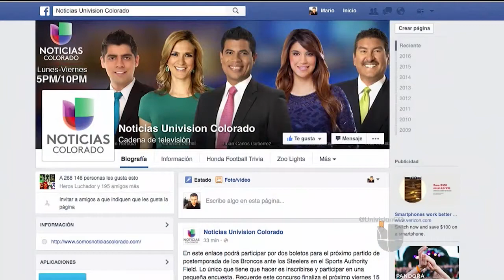National Western Stock "PBR Bull Riders"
Los mejores jinetes del mundo se encuentran en Denver, continua la fiesta del National Western Stock Show. Los deportes con Luis Canela.